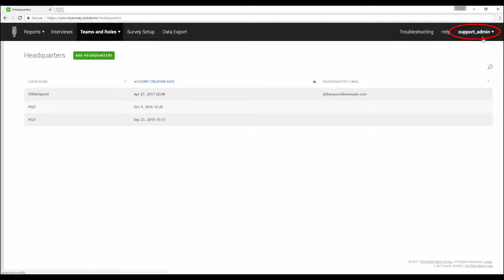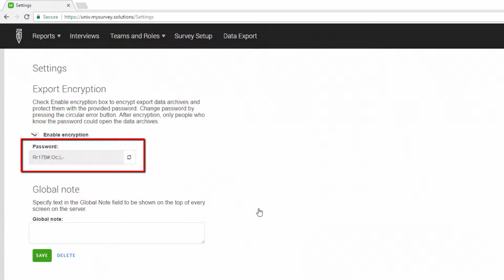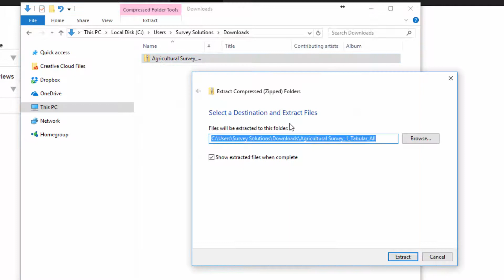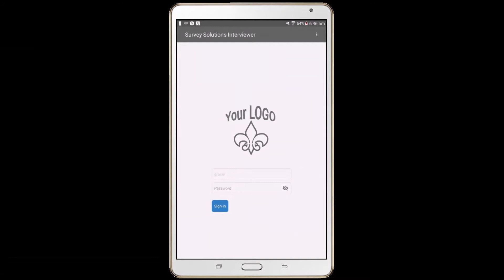Server Setting Features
Survey Solutions contains several features that allow server administrator to customize how the server operates. This video describes how to access and set up these features.